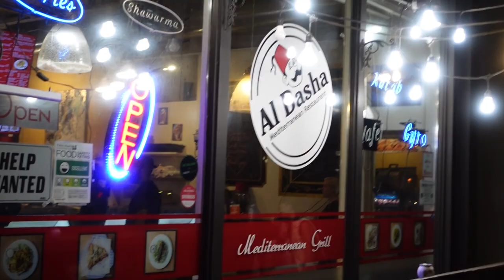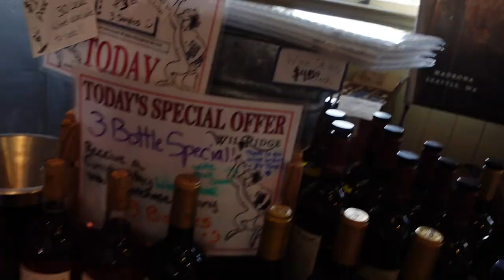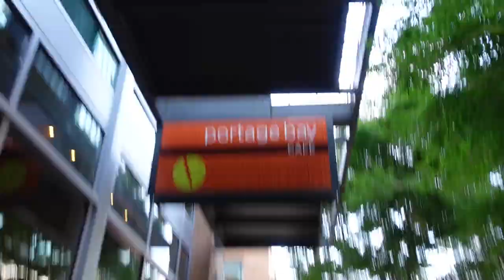Seattle solo travel Vlog (Nightlife Included) Part 1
Exploring the night life and attractions in Seattle while vlogging the exciting experience. Pikes market and nightlife included.